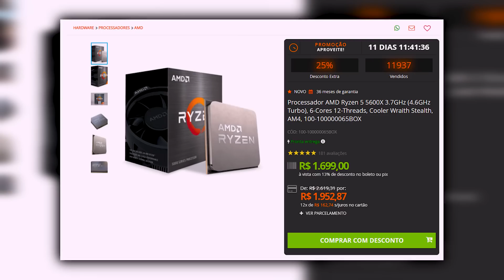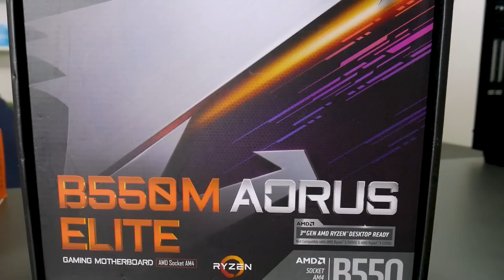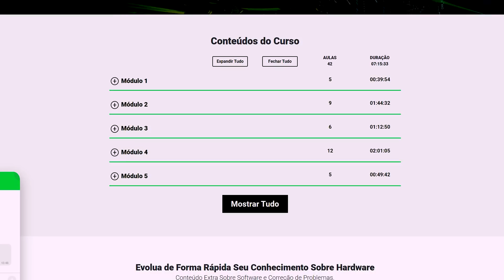PC GAMER IDEAL PRA RODAR TODOS OS JOGOS COM FOLGA *FULL AMD* 2022 (semana 06)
💻 Curso COMPLETO de Montagem e Manutenção de Computadores:
SOBRE O VÍDEO: Nesse vídeo vamos ver uma configuração de PC Gamer AMD, que contém a placa mãe, placa de vídeo e processador AMD. Unimos a AMD e a Aorus (Gigabyte) para montar esse PC que tem como missão rodar todos os jogos do mercado com tranquilidade e folga. Além disso, ensino um passo a passo da montagem e testes logo em seguida, confere aí!

Configuração usada:
2x8GB 3000Mhz Aorus
RX 6600XT Gigabyte
Fonte 550 80P Bronze
Gabinete C300 Glass

00:00 Introdução;
01:13 Escolha de peças;
06:02 Preço, montagem;
11:30 Ligando o Pc;
12:59 Testes em jogos;
20:21 Conclusão.